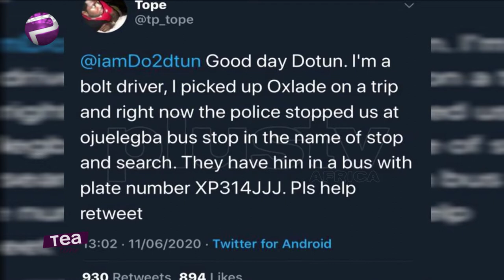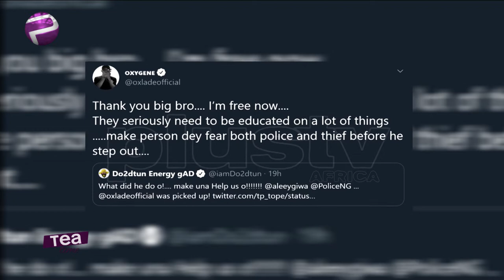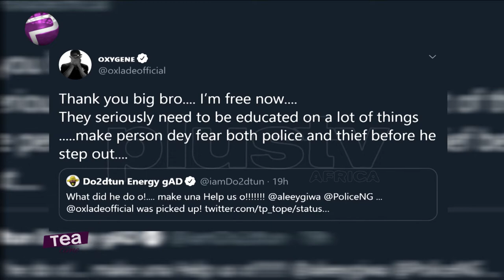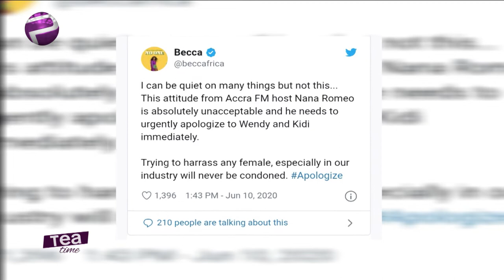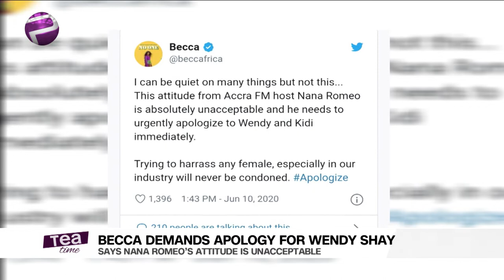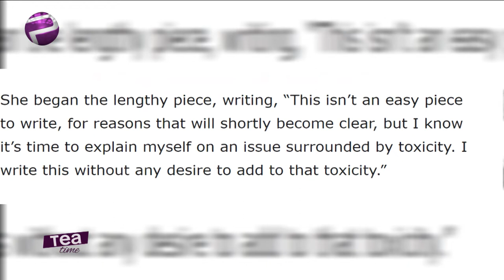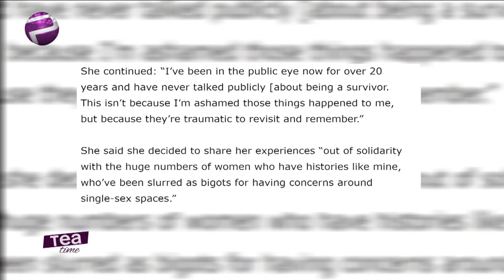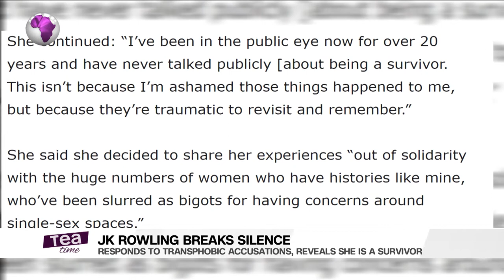Becca Demands Apology For Wendy Shay And More Entertainment Stories